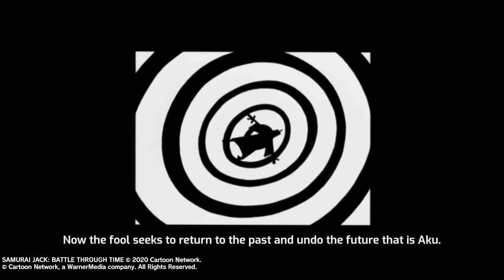Samurai Jack: Battle Through Time [part 1]